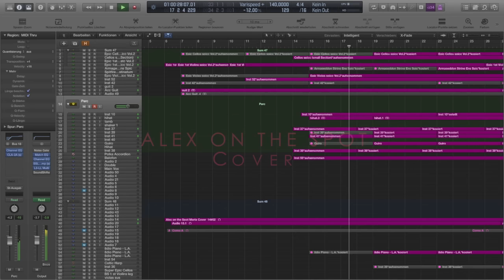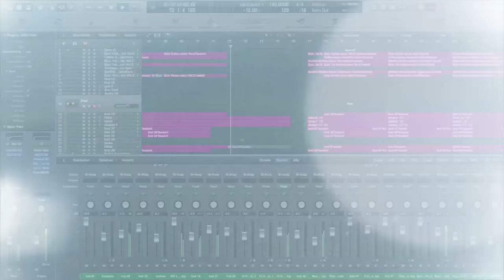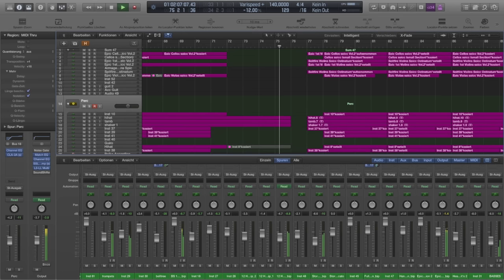Madagascar - Alex On The Spot Epic Pop/Orchestral Cover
Hey Guys!
Just had a visit by my friend who plays the violin. Also she has a nice voice and we just had fun recording some music. This is what it turned out, enjoy!